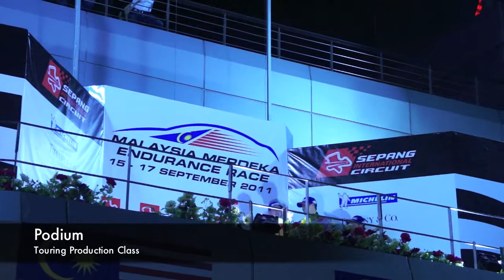MMER 2011 - teaser videos + podium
a sneak peek into the Merdeka Millennium Endurance Race 2011 (night race + podium)

pick up a copy of BLACK Magazine - Issue 14 (October 2011) for the full story!